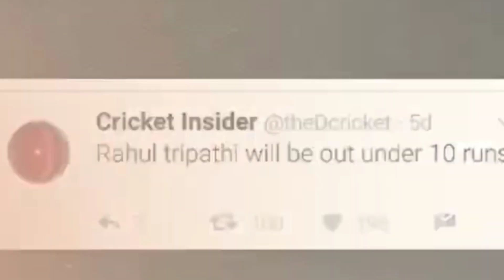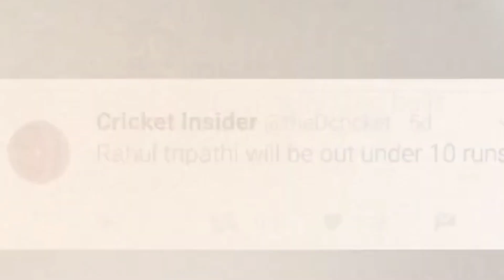IPL Fixing Proof | IPL Match Fixing | IPL Fixed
Involved into the world of cricket's most extravagant extravaganza, the IPL as we scrutinize the perennial question: is IPL fixed or scripted? With its high-stakes IPL matches and star-studded line-ups, IPL has captivated audiences worldwide. However, rumors persist about IPL match fixing and spot fixing incidents, raising doubts about the integrity of the IPL tournament matches. Despite controversies, fans eagerly anticipate the IPL 2024 schedule, eagerly awaiting thrilling ipl matches and electrifying IPL 2024 highlights.  Join us as we explore the IPL match fixing 2017 and hunt into the MI vs RPS fixed match saga, shedding light on the ongoing debate: is IPL scripted or not? With MI vs RPS match predictions and IPL toss fixing allegations, the IPL vs PSL debate rages on. Let's uncover the truth behind cricket's most glamorous spectacle.

This video is for teaching, entertainment and inspiration purpose.

►Additional Tags / Your Queries: -
IPL is Fixed or Scripted
IPL is Fixed
IPL match fixing
IPL 2024
Spot fixing in IPL
Match fixing in IPL 2024
IPL is scripted
IPL is scripted or not
IPL is bigger than world cup
IPL fixed match
IPL fixing proof
IPL fixed
IPL Match Fixing